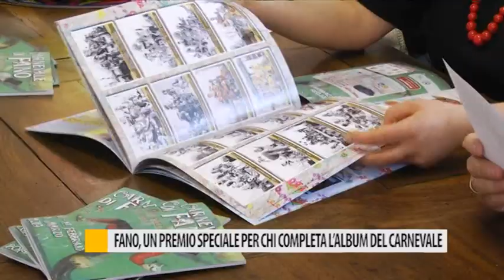Fano, un premio speciale per chi completa l'album del carnevale